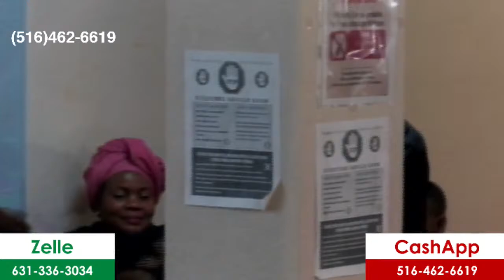Eglise Bethesda De Queens